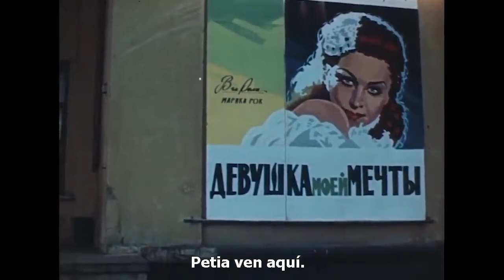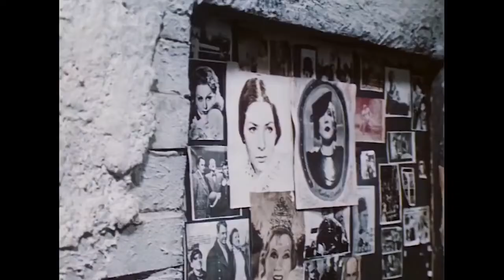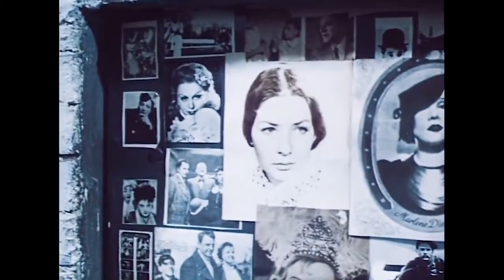Cap 5 --NO SE PUEDE CAMBIAR LA CITA (Mesto vstrechi izmenit nelzya)v.o.s.e.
Miniserie en 5 capitulos
Con:Vlasimir Vysotskiy, Sergei Yursky, Vladimir Konkin, Aleksandr Belyavsky, Andrey Gradov, Yevgeni Shutov, Natalya Fateyeva, Lev Perfilov, Pavel Makhotin, Valeriya Zaklunnaya, Natalya Danilova, Aleksandr Milyutin, Aleksei Mironov, ver 40 más
Tras la II Guerra Mundial, el joven oficial Volodya Sharapov vuelve a Moscú para trabajar en el MUR, la Policía Criminal de Moscú. Allí conoce a Gleb Zheglov, quien lidera un escuadrón que lucha contra el crimen organizado. Su principal labor es la de seguir la pista a una banda criminal llamada Chernaya Koshka (Gato Negro), que está aterrorizando a la ciudad. Asimismo, están tratando de averiguar quién mató a Larisa Gruzdeva. Zheglov cree que fue su marido, pero Sharapov tiene sus dudas...